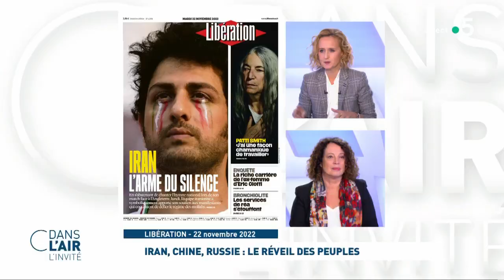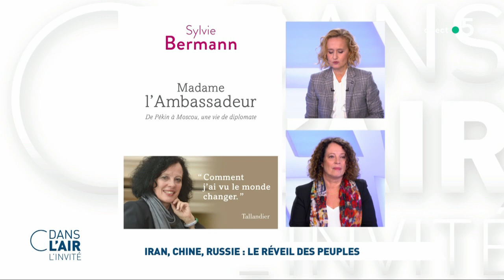Sylvie Bermann - Iran, Chine, Russie : le réveil des peuples cdanslair l'Invitée 01.12.2022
En Chine, les habitants sont descendus dans la rue ce week-end pour protester contre la politique zéro Covid instaurée par Xi Jinping et son gouvernement. Il s'agit d’un mouvement contestataire sans précédent depuis les évènements de 1989. L’élément déclencheur fait suite à un incendie qui s’est produit dans la région du Xinjiang. Plusieurs personnes n'ont pas pu être sauvées par les secours, bloqués en raison des restrictions sanitaires. Le drame a alors relancé la contestation dans plusieurs villes du pays.
La commission des affaires politiques et juridiques du Parti communiste au pouvoir, qui supervise les forces de l’ordre dans le pays, a appelé, ce mardi 29 novembre, à la répression.
Les réactions à l’international se multiplient pour dénoncer cette répression. Joe Biden dit suivre « de près » les événements et a rappelé le droit à « manifester pacifiquement partout dans le monde, y compris en Chine ». De son côté, le Haut Commissariat des Nations unies aux droits de l'homme a appelé « les autorités chinoises à répondre aux manifestations conformément aux lois et normes internationales relatives aux droits humains ».
Dans son livre « Madame l’ambassadeur », publié aux éditions Tallandier, Sylvie Bermann relate ses quarante années vécues comme actrice ou témoin des relations internationales. Elle dresse également un bilan sur l’état des sociétés dans le monde et des gouvernements populistes. Selon elle, « la rationalité économique et politique a laissé place à l’émotion et au populisme. Le mensonge est devenu un mode de gouvernement ».
Sylvie Bermann reviendra sur son parcours qui lui a démontré « que rien n’est jamais acquis » et sur la situation tendue en Chine alors que les habitants demandent plus de liberté.

Diffusion : tous les jours de la semaine à 17 h 30
Rediffusion : tous les jours de la semaine à 22 h 30
Format : 65 minutes
Présentation : Caroline Roux et Axel de Tarlé
Production : France Télévisions/Maximal Productions